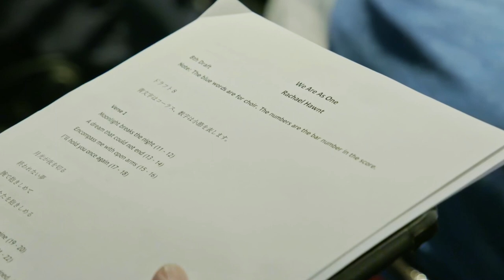Bayonetta 3 Theme Song Trailer – We are as one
WARNING: This video contains spoilers for the game Bayonetta 3.

TITLE: We Are As One
PERFORMED BY: Rachael Hawnt
LYRICS BY: Rachael Hawnt